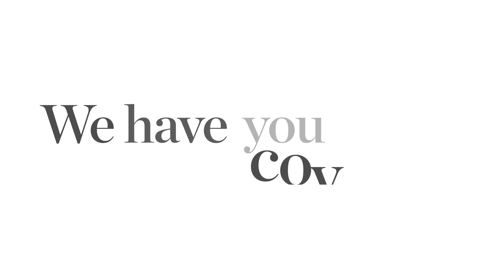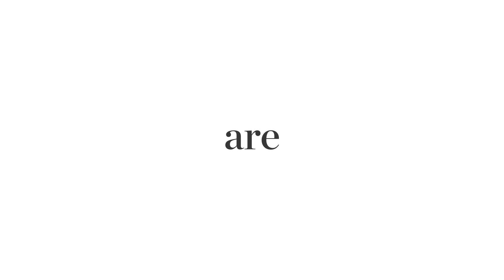We are The Future Homes Network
The Future Homes Network is growing, and we want you to come with us!
This channel is where you can find content from Ideal Home, Livingetc, Homes & Gardens, Real Homes and Gardeningetc, as well as Country Homes and Interiors, and Period Living.